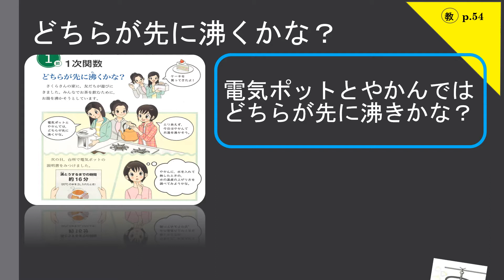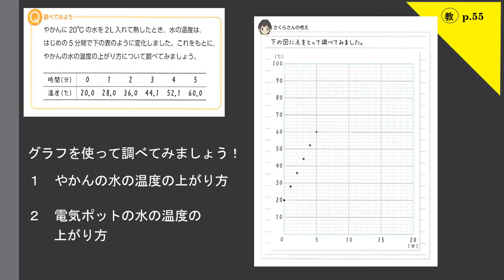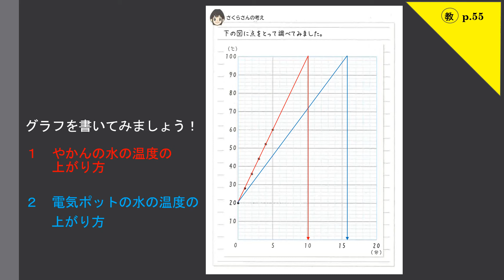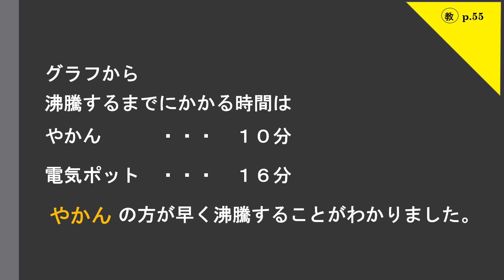中２数学（東京書籍）１次関数①